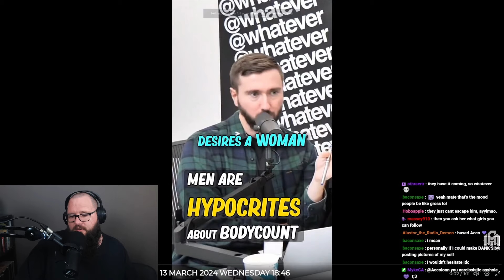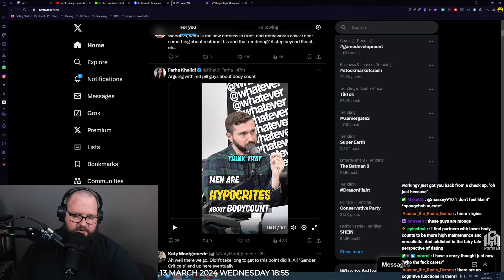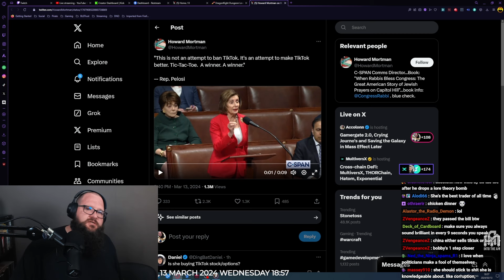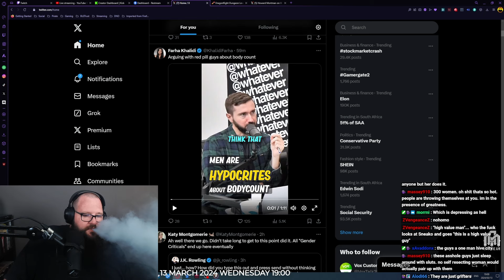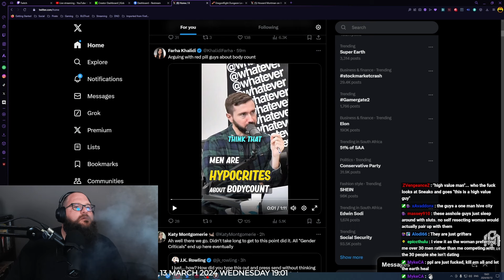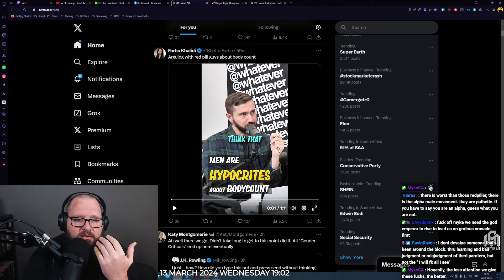Red Pill Dude SCHOOLED by Woman